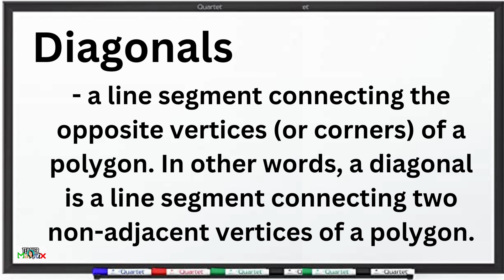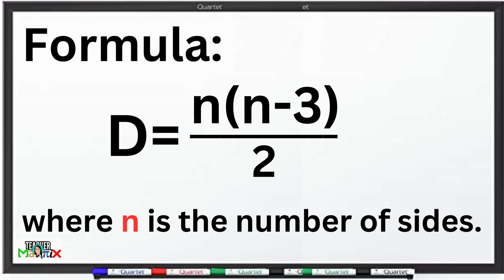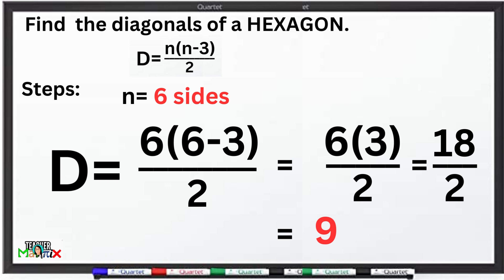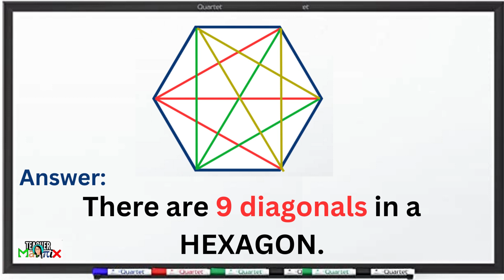How to Find the Diagonals of A Hexagon Using Formula - Learn with Teacher Mathrix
Please watch and learn about how to find the diagonals of a polygon using a formula.